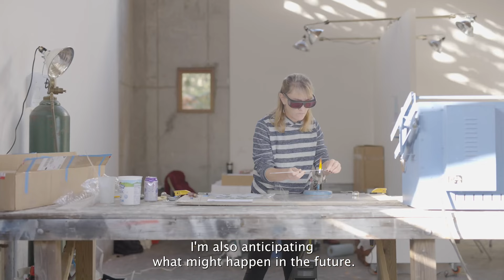Atlantic Center for the Arts 2022 Residents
Home + Away, supported by CreArte Foundation, aoffers opportunities at Atlantic Center for the Arts, Yaddo and the Rauschenberg Foundation. Oolite Arts sent a group of artists to Atlantic Center for the Arts in November 2021. The artists were nominated and selected by a jury.

Residents:
Amanda Linares
Arsimmer McCoy
Cornelius Tulloch
Edny Jean Joseph
James Brazil
Jenna Balfe
Jenna Efrein
Jennifer Printz
Lee Pivnik
Liene Bosque
Liene Bosque
Mateo Serna Zapata
Santiago Rubino
Sterling Rook
Yucef Merhi